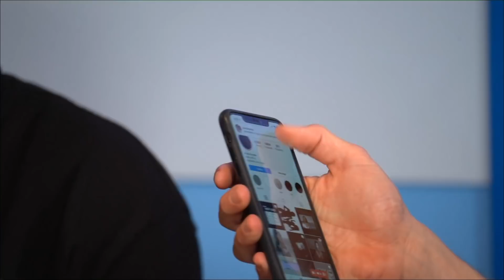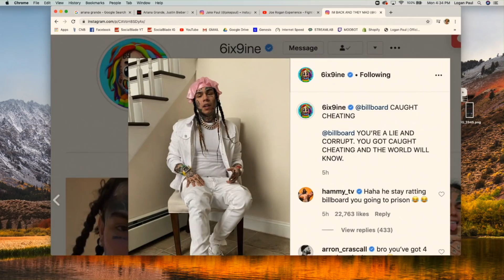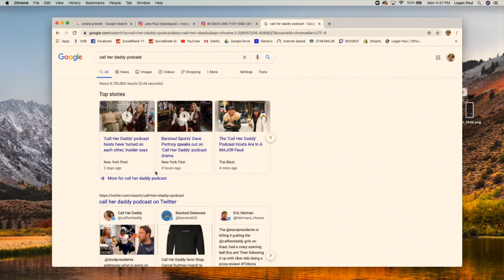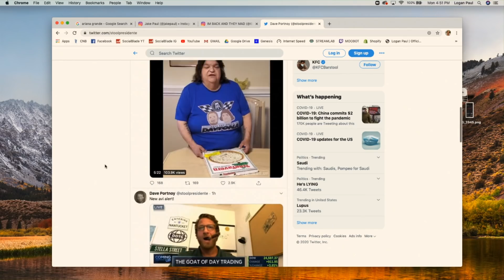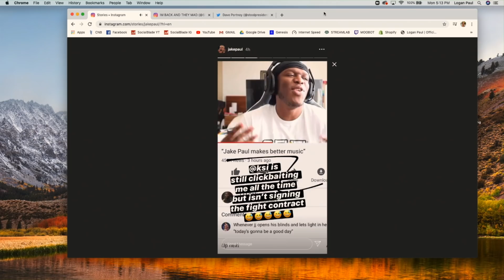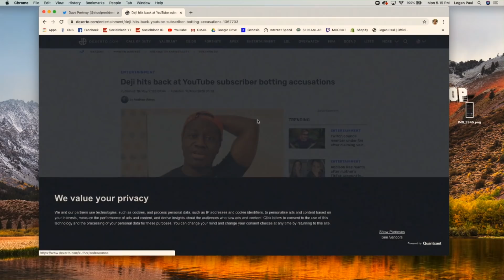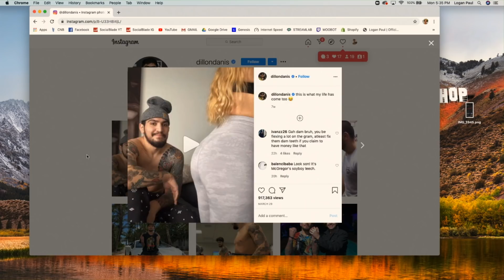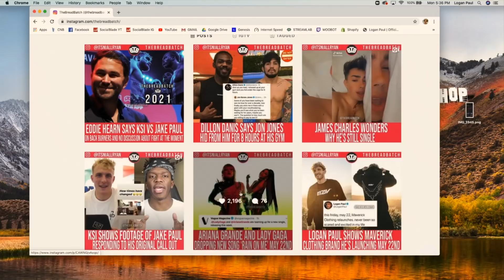Ariana Grande Blocked Logan Paul & Barstool Called Their Daddy - IMPAULSIVE EP. 185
What a shame. Ariana and Logan’s relationship has gone to sh*t, Tekashi 69 unleashes the snitch wrath, KSI and Jake Paul are saying things, and the Call Her Daddy girls have broken up?! With each other AND Barstool? IT’S AN EPISODE FULL OF BEEF, SO IF YOU’RE VEGAN GET THE F**K OUT